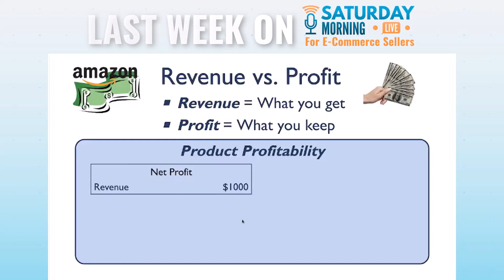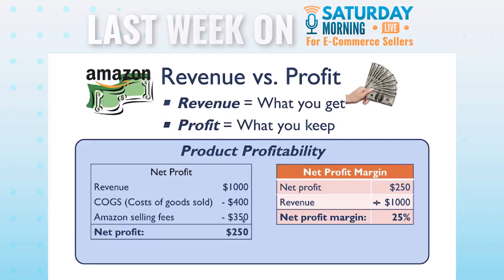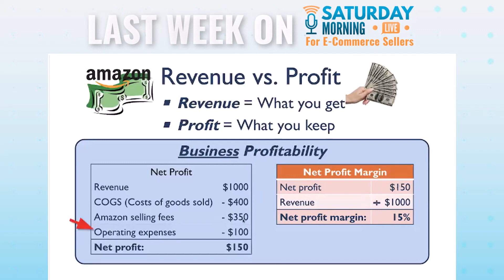The Truth about Retail Arbitrage Profits on Amazon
In last week's episode, we unpacked the truth and handed you a step-by-step blueprint for $5,000 net profit per month.

Coach Danita revealed the profit principles you must align with your Amazon business, including:

- Distinguish sales revenue from net profit
- Lower your Cost of Goods sold
- Secure the financial fuel to propel your sales ambitions
- Predict and plan your year-end profits, Q4 included!

Make sure you watch the entire episode

For more information on joining E-Commerce Business School visit